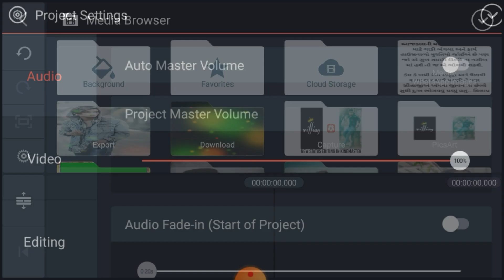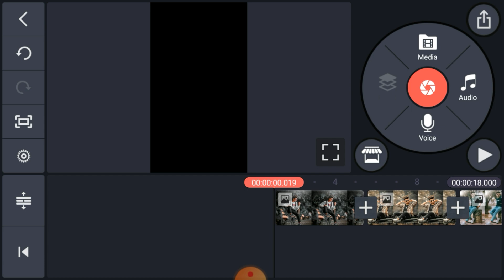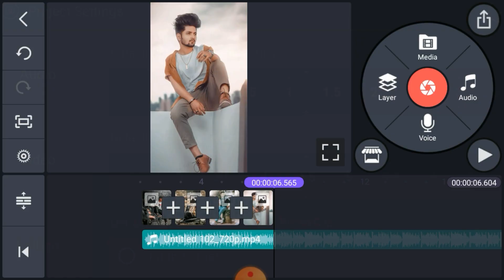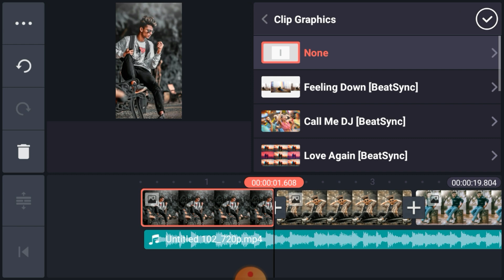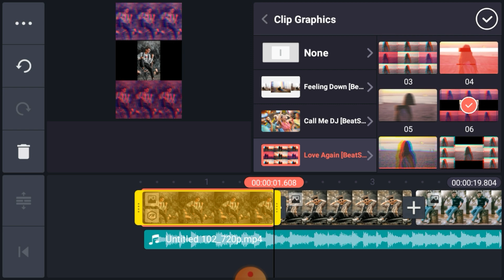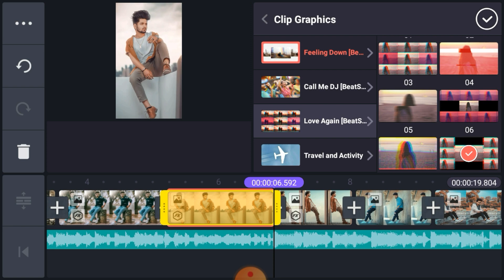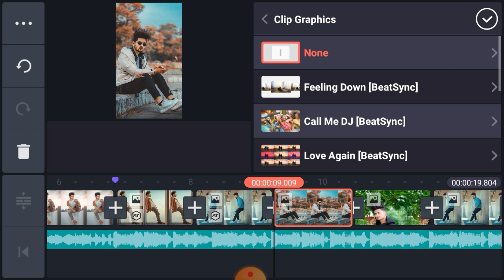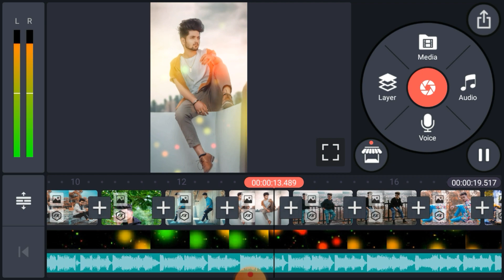new beat status editing in kinemaster / how to make beat status